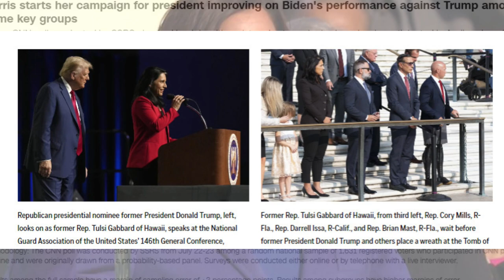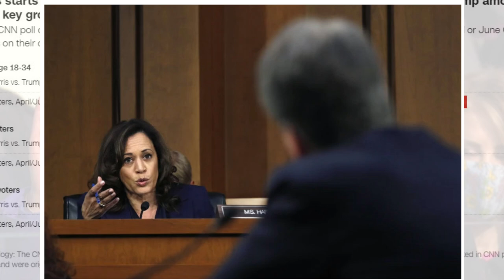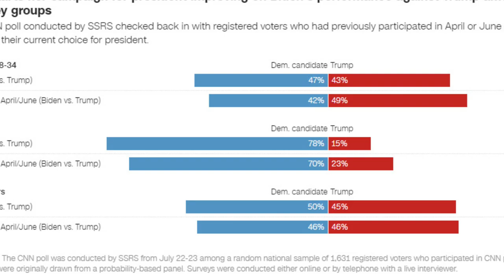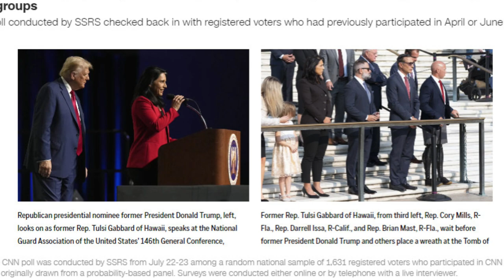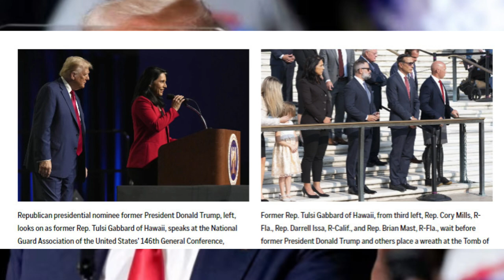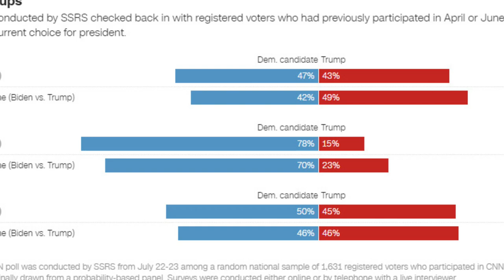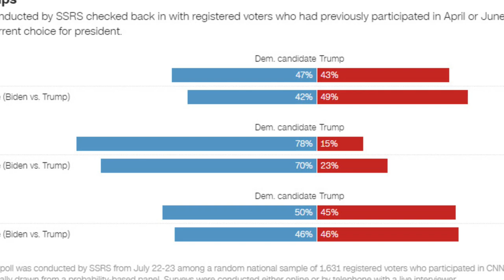Trump’s Latest Indictment Shakes Up His Revamped Campaign Against Kamala Harris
Trump’s new indictment rocks his newly reshaped race against Kamala Harris